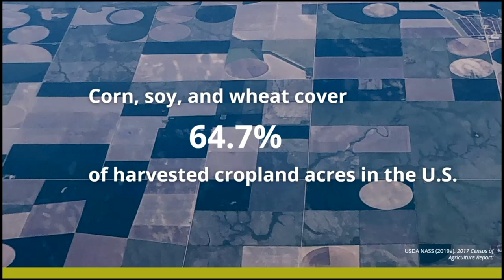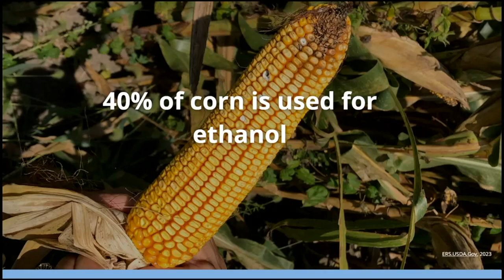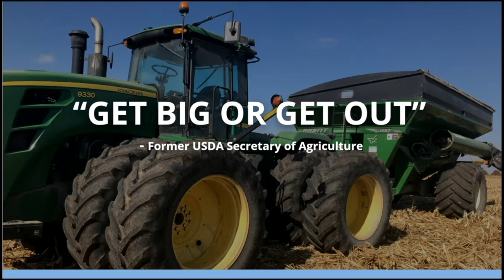Cultivating Conversation in Food and Agriculture | Alissa Welker | TEDxVillanovaU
TEDxVillanovaU: Paradigm Shift for Sustainability. Even though fewer than 2% of the U.S. population works on farms, we all have an invested stake in the future of our agricultural industry because it impacts all of us, three times a day. As we face rapid changes in our environmental and social climate, increased understanding and awareness of how food gets to our plates is more important now than ever before. This talk weaves together Alissa’s experiences from growing up in the Midwest, studying on the East Coast, and then working in Silicon Valley. She paints a picture of our modern-day agriculture system and the fundamental change that she believes is needed to create a more resilient future.  Since graduating from Villanova University, Alissa has spent her time working in a variety of roles for food and agriculture start-ups. She has lived and traveled all over the U.S. and the world with the goal of learning more about our food and agriculture systems. Alissa enjoys bringing her background in food systems, social justice, and business operations to her day-to-day work. Outside of work, you can find Alissa backpacking, biking, and often traveling with a carrot or two as her favorite go-to snack - and favorite vegetable! You can learn more about her work at cultivateconversation.com. This talk was given at a TEDx event using the TED conference format but independently organized by a local community.